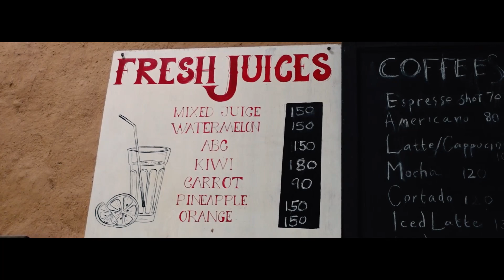Most Close to Nature Cafe in Bir Himachal Pradesh | ItsTwoMuch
So we visited the most close to nature cafe in bir it was so amazing
checkout the vlog too

If you liked the video don't forget

Edited by : Hrijul Tandon

itstwomuch_?ig...
meghanayadav_?i….